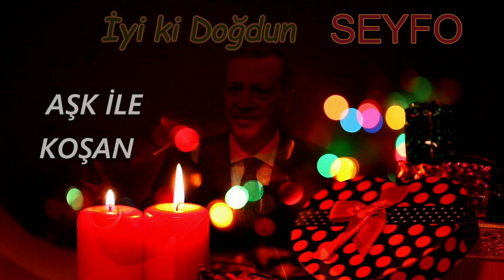İyi ki Doğdun SEYFO | Recep Tayyip Erdoğan REMİX - İsme Özel Doğum Günü Şarkısı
İyi ki doğdun Seyfo, İsme özel doğum günü şarkısı sizlerle, Doğum günün kutlu olsun Seyfo
Recep Tayyip Erdoğan sesinden, Seyfo isimli dostlarımızın ismine özel doğum günü şarkısı sizlerle.